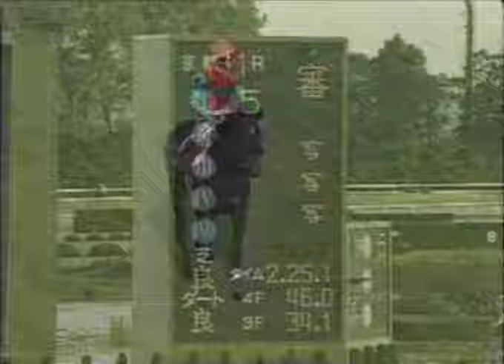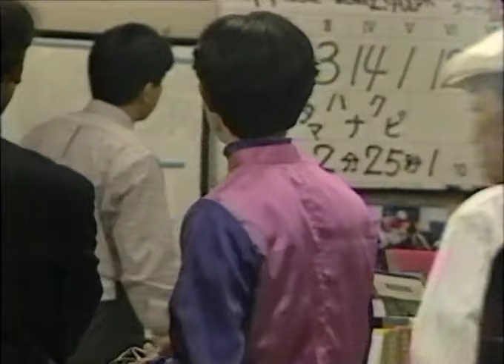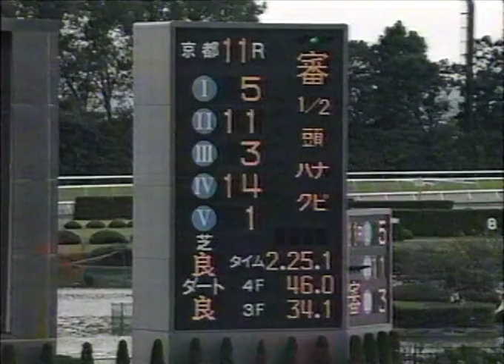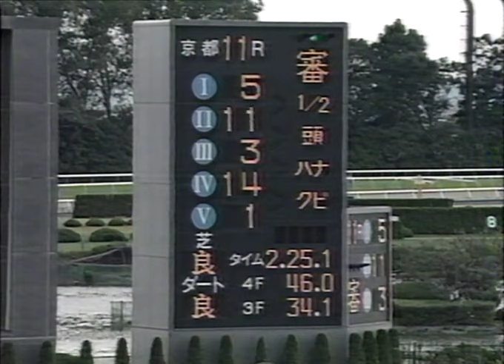第31回 京都大賞典 G2 （1996/10/6・京都） マーベラスサンデー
第31回 京都大賞典 G2 芝2400m （晴・良）
1996年10月6日 京都競馬場11R　４歳以上オープン (混)(指)(別定)

 1　 5　マーベラスサンデー　牡5　57　武豊　　　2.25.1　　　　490(+2)
 2　11　ミナモトマリノス　　牡4　55　佐藤哲三　2.25.2　1/2　450(-6)
 3　 3　カミノマジック　　　牡6　57　菊沢隆仁　2.25.2　アタマ　450(+8)
 4　14　ダンスパートナー　　牝5　57　四位洋文　2.25.2　ハナ　　444(+18)
 5　 1　サンデーウェル　　　牡5　58　福永祐一　2.25.3　クビ　　458(+8)
 6　12　ザフォリア　　　　　牡4　55　松永幹夫　2.25.3　ハナ　　472(-10)
 7　 4　ユノペンタゴン　　　牡4　55　角田晃一　2.25.6　２　　　430(+4)
 8　 6　オースミベスト　　　牡5　57　藤田伸二　2.25.6　クビ　　466(+16)
 9　 2　ダイタクサージャン　牡5　57　石橋守　　2.25.7　3/4　　 460(+2)
10　 7　ゴーゴーゼット　　　牡6　58　村本善之　2.25.9　１1/2　 438(+4)
11　 9　カシノエタニティ　　牡8　57　幸英明　　2.26.0　3/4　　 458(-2)
12　13　ナムライナズマ　　　牡4　55　熊沢重文　2.26.1　クビ　　506(+6)
13　 8　ルイボスゴールド　　牡5　57　坂口重政　2.26.3　１　　　470(-8)
14　10　サージュウェルズ　　牡6　57　和田竜二　2.26.3　クビ　　518(+6)

単勝⑤120円　複勝⑤100円 ⑪250円 ③200円
枠連４－７ 400円　馬連５－11 840円

マーベラスサンデー　大沢真厩舎（栗東）　新冠町・早田牧場新冠支場生産
父：サンデーサイレンス　母：モミジダンサー（ヴァイスリーガル）

0:00 パドック解説
2:16 本場場入場後
3:57 レース直前解説
5:00 ファンファーレ～レース
10:02 レース後検量所の様子
※レース後審議が長引いた為優勝騎手インタビュー無し